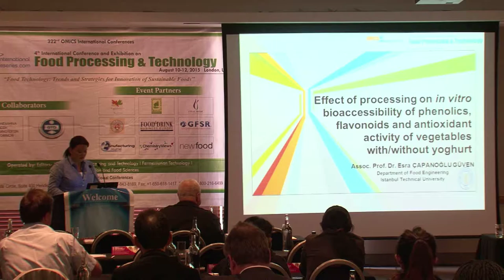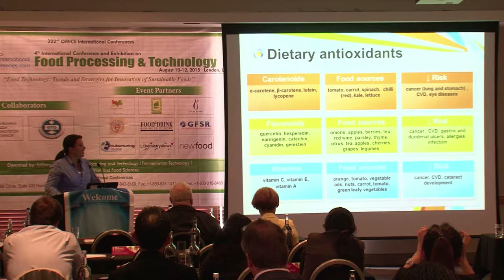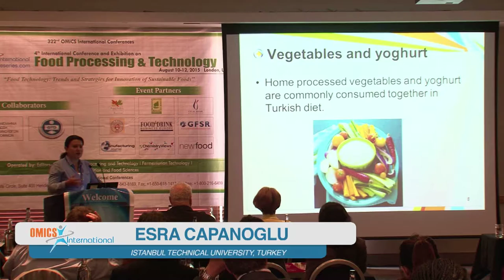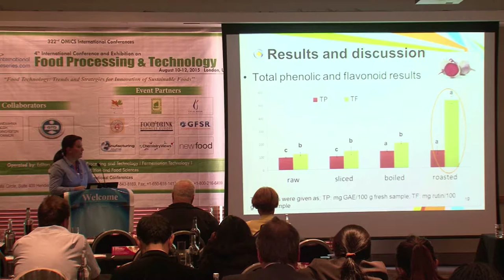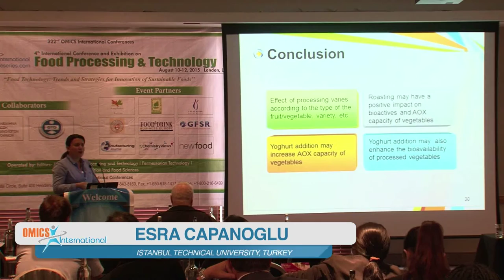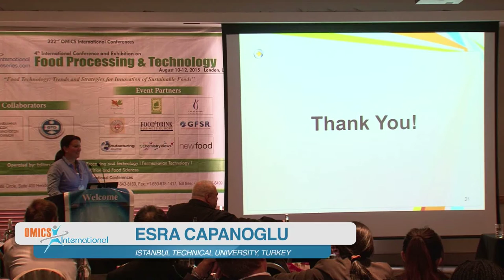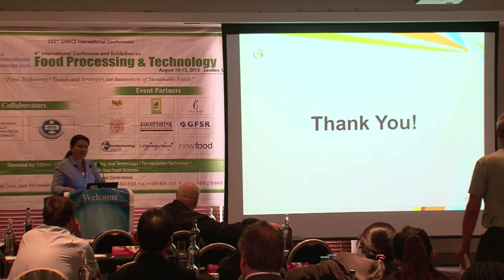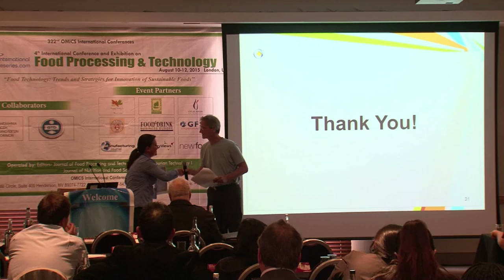Esra Capanoglu | Food Technology-2015 | Conferenceseries LLC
4th International Conference and Exhibition on
Food Processing & Technology
August 10-12, 2015 London, UK